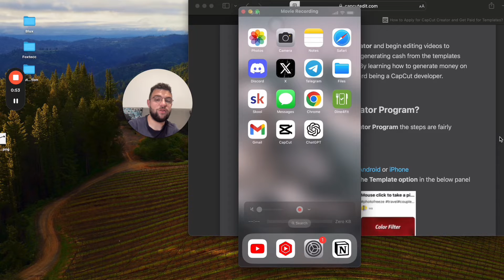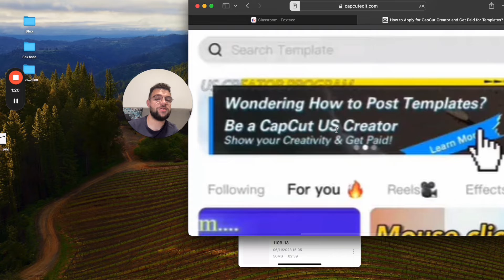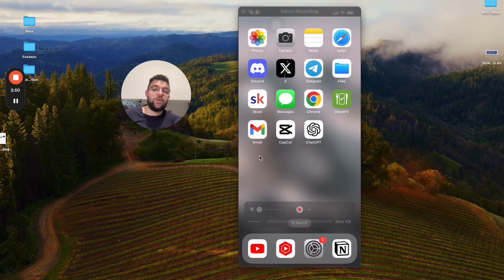How to Create a Template on Capcut (explained)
Learn how to design and save your own templates in Capcut, the popular video editing app. This step-by-step guide will show you how to create and customize templates for your future video projects, making editing a breeze. Master the art of video editing with this easy-to-follow tutorial on Capcut templates.

Timestamps:
0:00 Introduction
0:48 How to Open CapCut Templates
1:37 Becoming a CapCut Creator